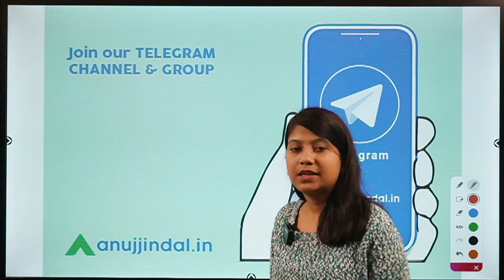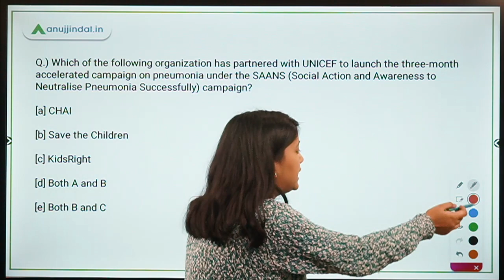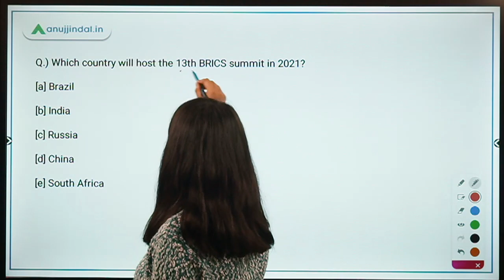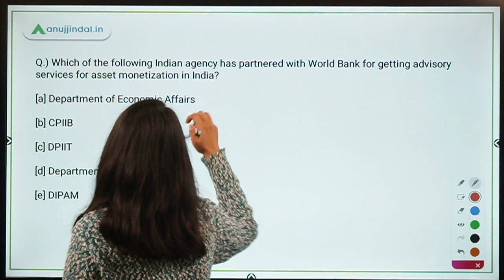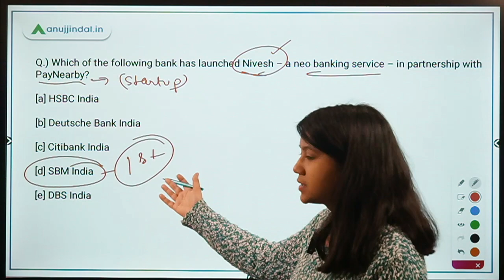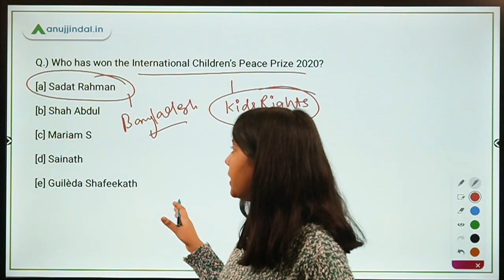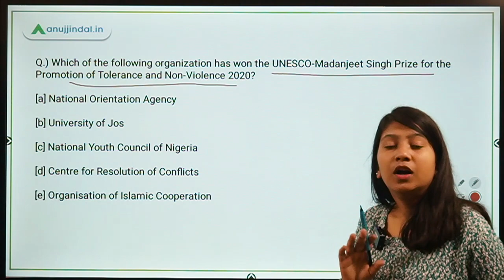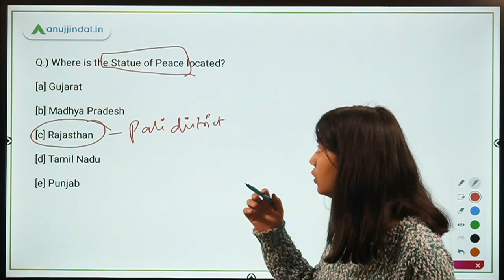RBI, SEBI & NABARD | Morning Tales | Daily Current Affairs | 18th November, 2020 - by Neha Ma'am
In this video, I will be discussing about SAANS (Social Action and Awareness to Neutralise Pneumonia Successfully) campaign, 12th BRICS Summit, DIPAM and World Bank agreement, State Bank of Mauritius’s Nivesh service, International Children’s Peace Prize 2020, World Diabetes Day, International Day for Tolerance, UNESCO-Madanjeet Singh Prize for the Promotion of Tolerance and Non-Violence 2020, National Press Day, Press Council of India, and Statue of Peace.